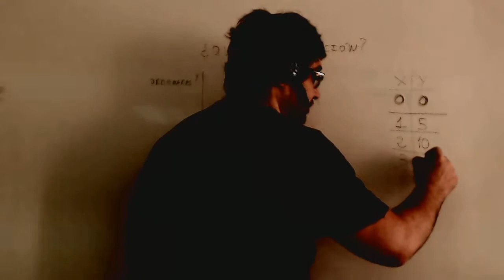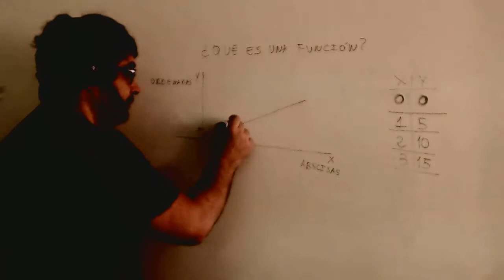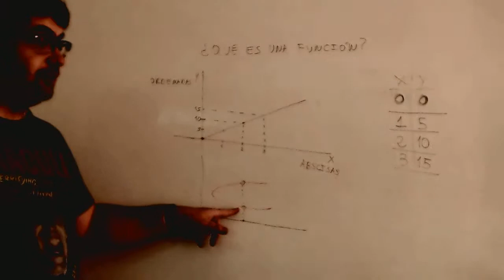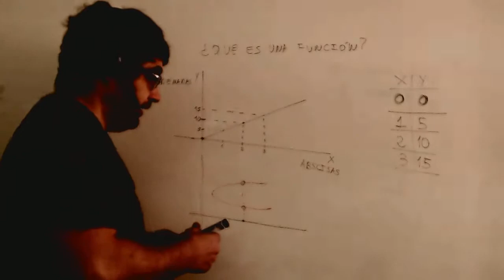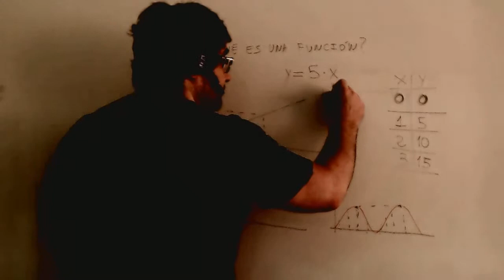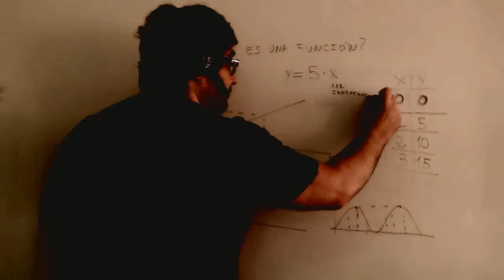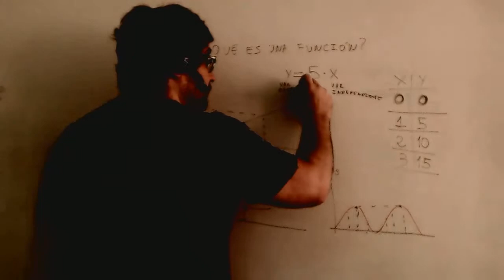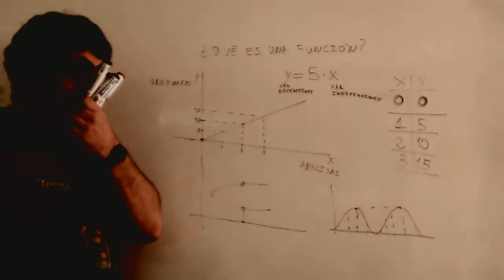Definicion de funcion Matematicas 3º ESO Academia Usero Estepona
Definicion de funcion Matematicas 3º ESO
Academia Usero en Estepona, el centro de formación con más vídeos en Internet del Mundo presenta: Definicion de funcion Matematicas 3º ESO